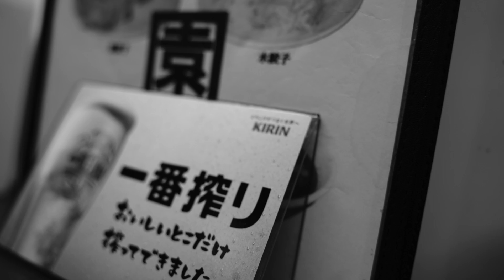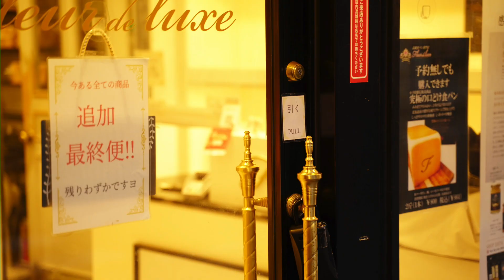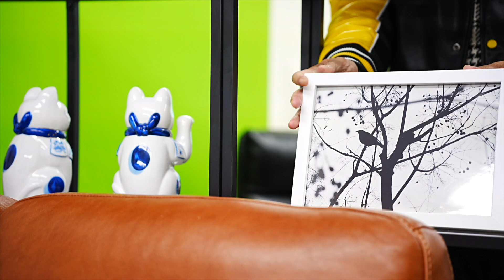大切なお話し【フットプライド魂55】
プロフィッターから世界へ発信

「プロフィッター社長のVlog」
プロフィッターの生みの親、福原健太郎のルーツがこれを見ればわかる　「人間力とは」
毎回違うテーマで、本質を語る「社長のVlog」
打ち合わせなしの一発撮りの真剣勝負「フットプライド魂」
業界を超えて、人々の心に火を灯す生の声をお届けします。
見る価値は必ずあります。（週１〜２更新予定）

株式会社フットプライドインダストリー
代表　福原 健太郎